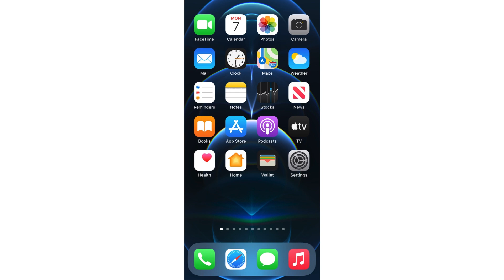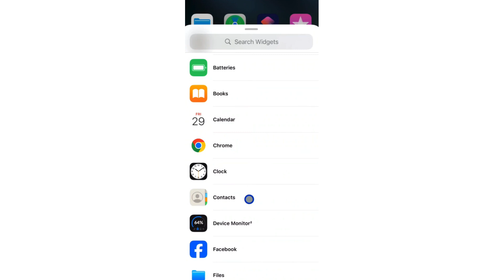How To Add Contact On iPhone Screen | Step By Step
Are you tired of searching through your contacts every time you want to reach someone quickly? With your iPhone, you can add contacts directly to your home screen for easy access with just a tap! In this step-by-step guide, we'll show you how to add a contact shortcut to your iPhone's home screen in no time.

Adding contacts to your iPhone's home screen allows you to create convenient shortcuts for your most frequently contacted friends, family members, or colleagues. Here's how to do it:

Open Contacts App:

Start by opening the "Contacts" app on your iPhone. You can usually find it on your home screen or in the "Utilities" folder.

Use the search bar or scroll through your contacts list to find the contact you want to add to your home screen.

Tap on the contact's name to open their details.
Tap on Share Icon:

Choose "Add to Home Screen":

From the sharing options menu, select "Add to Home Screen." This will prompt your iPhone to create a shortcut for this contact on your home screen.
Customize Contact Shortcut (Optional):

You can customize the contact shortcut by tapping on the contact's name below the icon. This allows you to edit the name of the shortcut to make it more recognizable.
Add Contact Shortcut:

Once you're satisfied with the customization, tap on "Add" or "Done" in the top right corner of the screen to add the contact shortcut to your home screen.
Locate Contact Shortcut:

Exit the Contacts app and return to your iPhone's home screen. You should now see a new shortcut icon for the contact you added.
Now, whenever you want to contact this person, simply tap on their shortcut icon on your home screen, and you'll be able to call, message, or FaceTime them instantly!